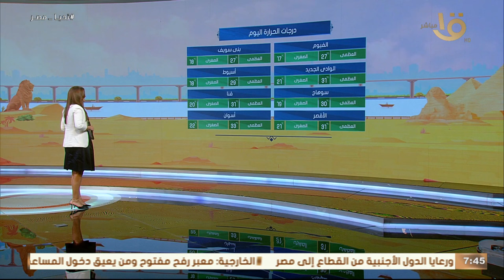الأرصاد: استمرار انخفاض درجات الحرارة وتوقعات بسقوط امطار رعدية..وبيان بدرجات الحرارة المتوقعة اليوم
صباح الخير يا مصر | الأرصاد: استمرار انخفاض درجات الحرارة وتوقعات بسقوط امطار رعدية.. وبيان بدرجات الحرارة المتوقعة اليوم